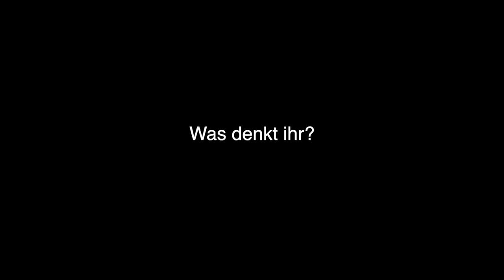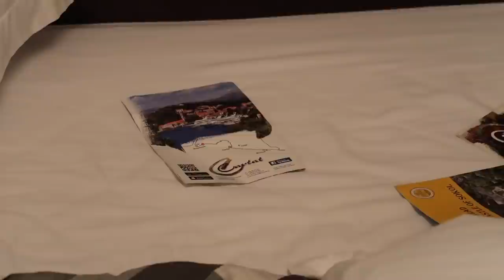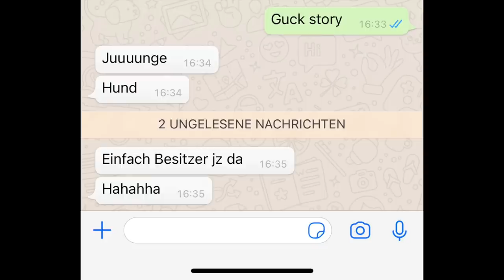ICH BIN AUSGEWANDERT...